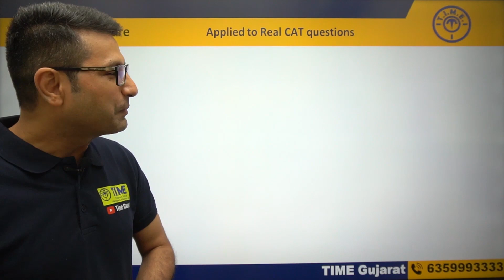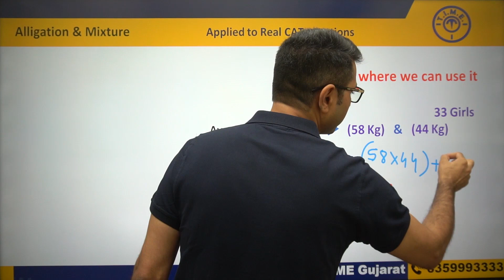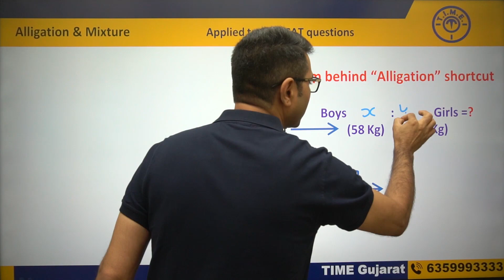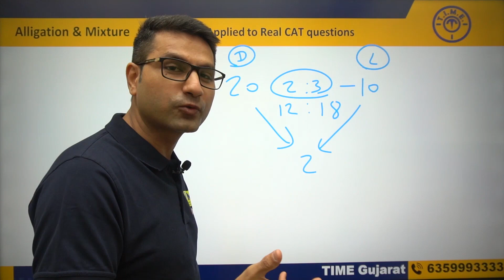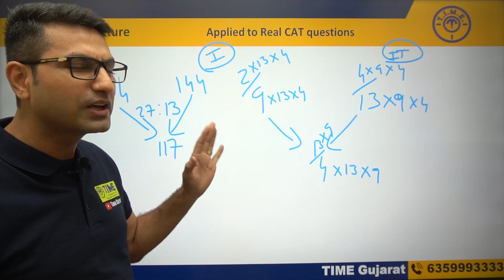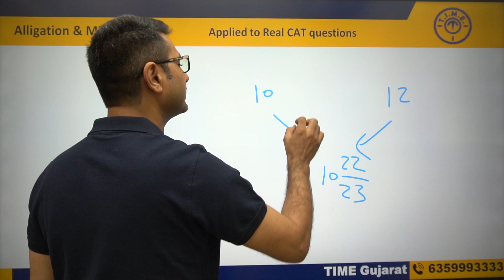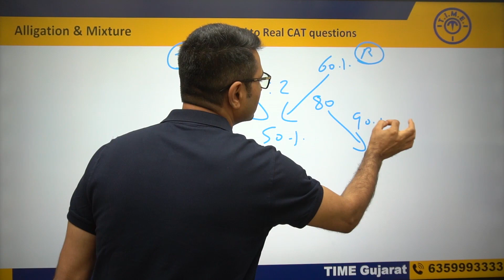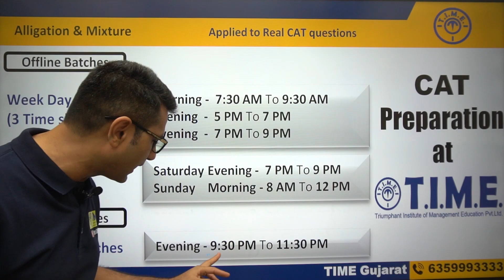Alligation and mixture basic | concept | short trick | shortcut | past CAT questions solved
Students will learn to solve all types of particular Average questions quickly and accurately in this video with the use of Alligation technique. This is useful for all competitive exams. The best part is that it helps you solve problems in no time without memorizing any formula and just by using logical understanding.

I am Bhavik Thakkar, an MBA in finance. I have scored 99.99 percentile in quant section, 99.16 percentile in DI-LR section and over all 98.28 percentile in CAT 2008. I am a SPIPA faculty (from 2011 to 2015 and from 2019 till date). I was in Australia for 3 years in between. I was living in Melbourne and I was working as a senior financial analyst with a multinational company. Now, I am a permanent residents of Australia. I had a dream to contribute to education field as I wanted my aptitude exam training experience to enrich Indian students' skills and intellect. Btitude (Bhavik Thakkar's aptitude techniques) is the means by which I am giving students the "Decisive EDGE" over other students in each area and aspect with innovative shortcuts, rich and relevant study material, latest test series, integrated programs  and structured courseware.

Queries Solved:
1) Alligation and Mixture Aptitude Tricks
2) Alligation Method
3) Replacement of Mixture Questions
4) Removal and replacement in mixture and alligation
5) Mixture and Alligation Aptitude Tricks
6) Mixture and Alligation Replacement Formula
7) Mixture and Alligation problems Tricks
8) Mixture and Alligation Concepts
9) Mixture and Alligation Questions
10) Alligation and Mixture Replacement Formula